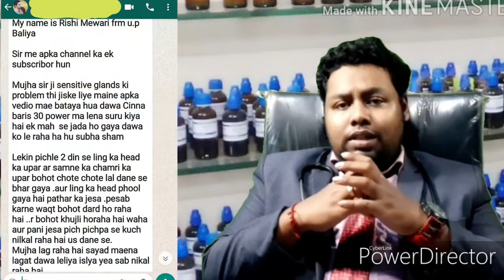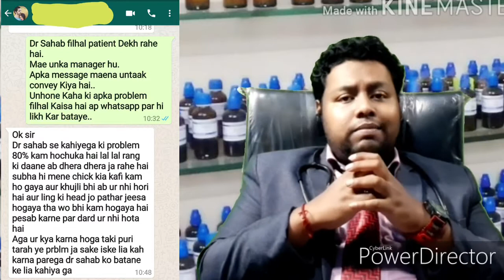Case of Severe Homeopathic Aggravation solved by Dr Supriya Dutta